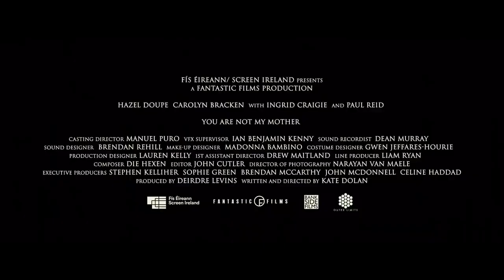YOU ARE NOT MY MOTHER trailer (2022) Thriller movie